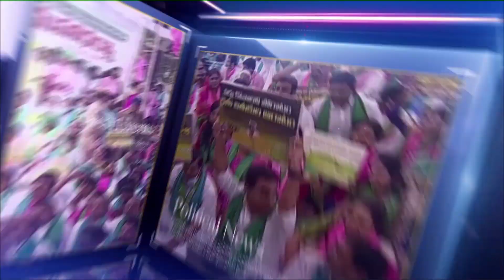స్వాతంత్ర్యానికి ముందు, తర్వాత కూడా దోపిడీనా... || Prof. Prasad || MKTv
Category